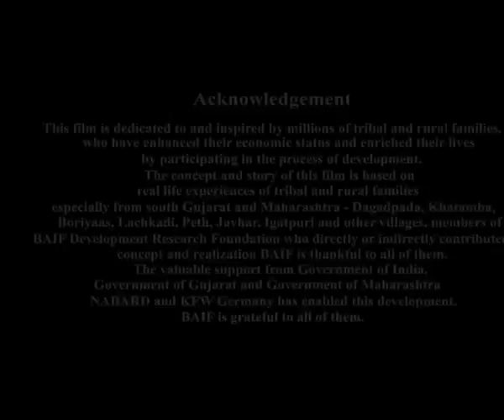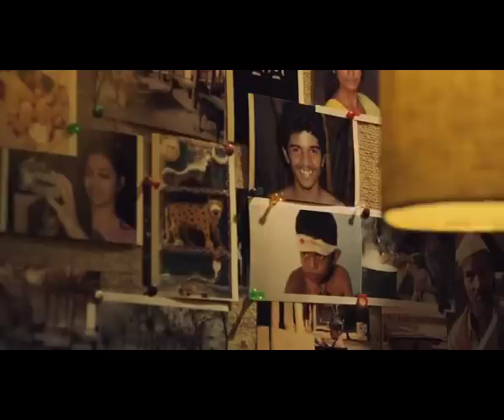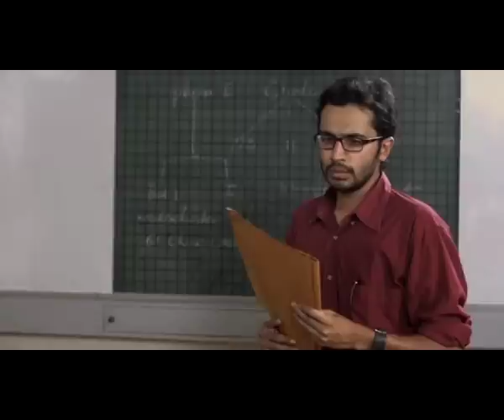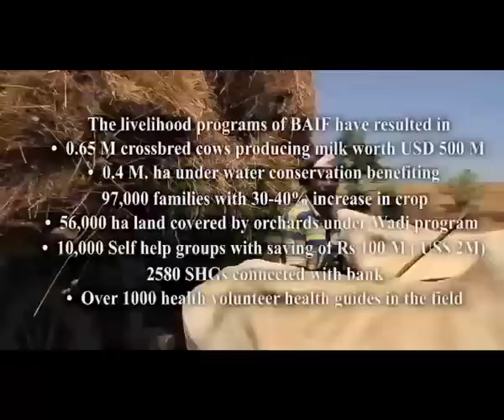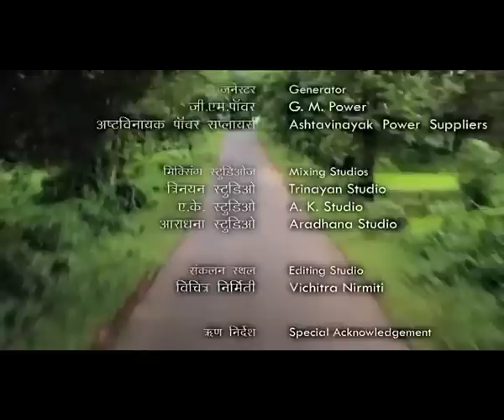Mor Dekhne Jungle Mein (मोर देखने जंगल में) - Full Movie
मोर देखने जंगल में  Mor Dekhane Jungle mein Full hindi movie

निर्मिती - बायफ डेव्हलपमेंट रिसर्च फाऊंडेशन
दिग्दर्शन - सुमित्रा भावे - सुनील सुकथनकर
कथा, पटकथा, संवाद - सुमित्रा भावे
छायालेखन - मिलिंद जोग
कलादिग्दर्शन - सुमित्रा भावे, संतोष संखद
संगीत - शैलेंद्र बर्वे
गीत - सुनील सुकथनकर
संकलन - मोहित टाकळकर
ध्वनिलेखन - अनमोल भावे
वेशभूषा - सुमित्रा भावे

कलाकार - सारंग साठ्ये, राधिका आपटे, देविका दफ्तरदार, ओंकार गोवर्धन, सुनील सुकथनकर, डॉ. शेखर कुलकर्णी, मदन देवधर, अश्विनी गिरी, सेवा चौहान, श्रीकांत यादव, सागर देशमुख